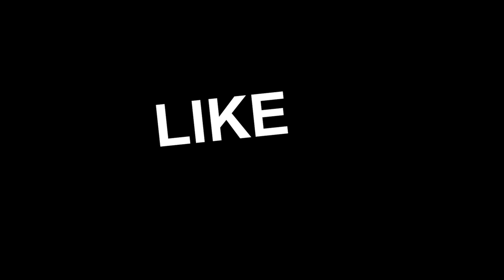ATS GD Trucking 50 Lets Go!